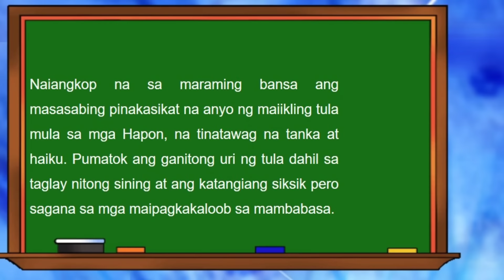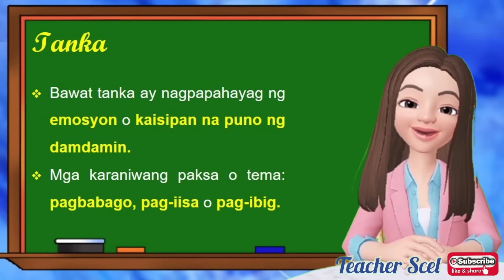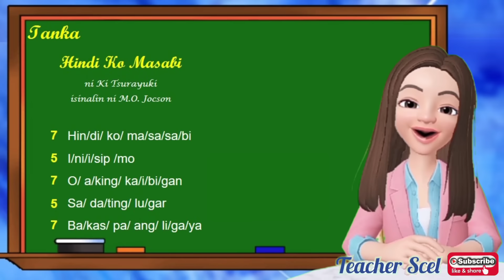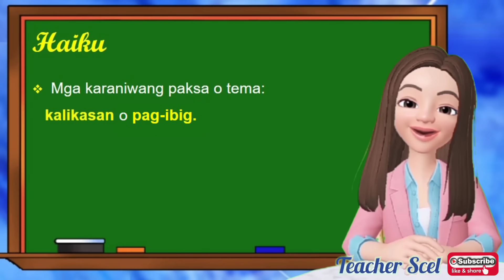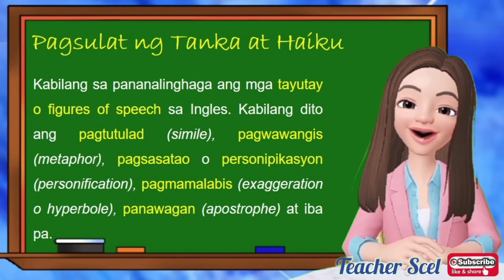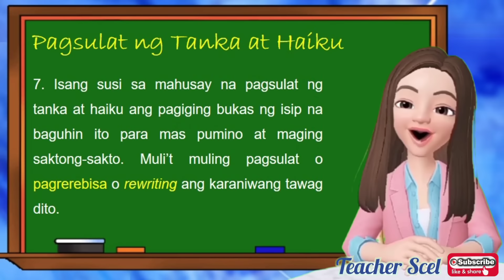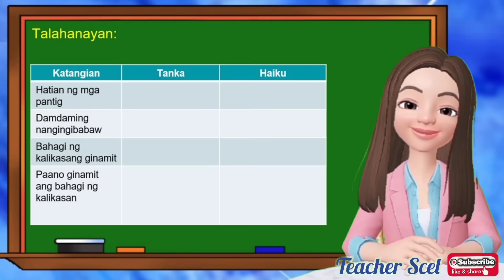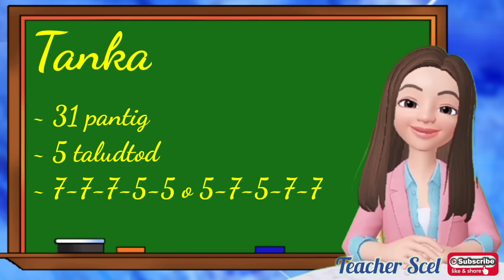Tanka at Haiku | Filipino 9 | Teacher Scel